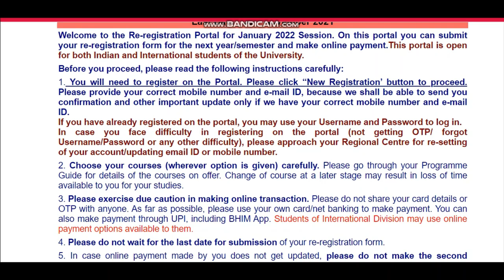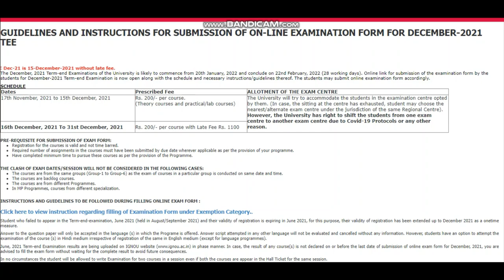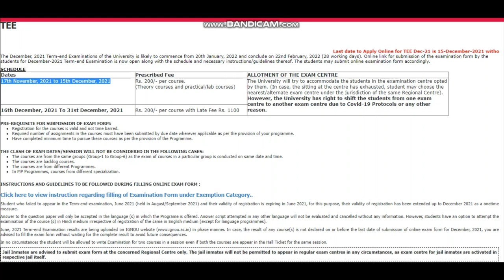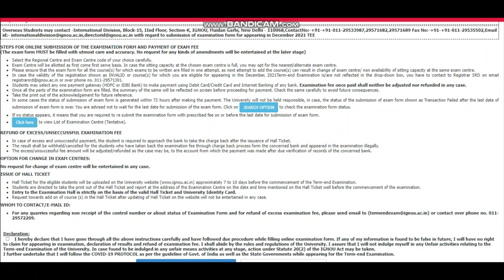big updates for promote student kisko exam form fill kare hai?arpitashilpi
exam form kisko fill krni hai or kisko nahi?
exam form ko promoted student ko fill krna h ya nhi?
dec-2021